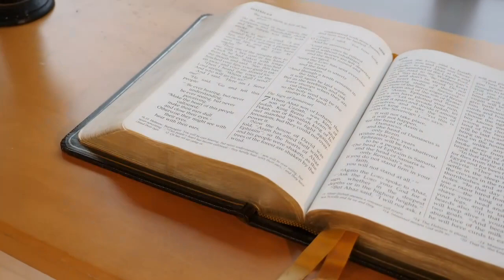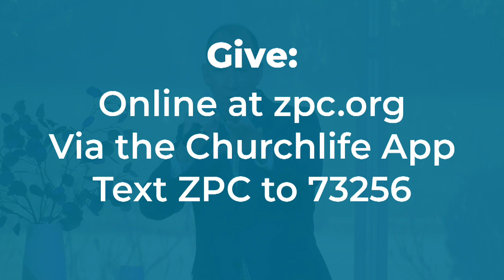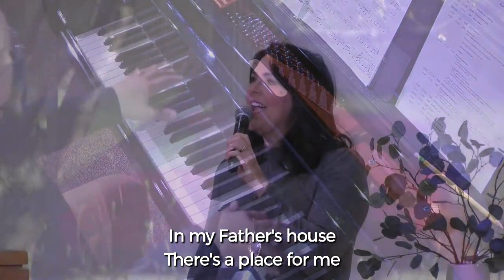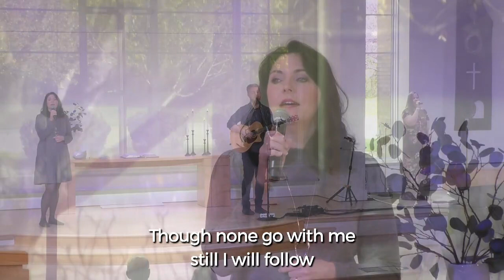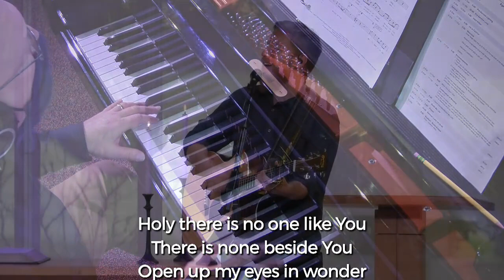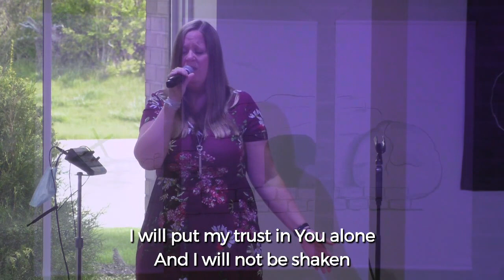ZPC April 18th, 2021 | Online Service